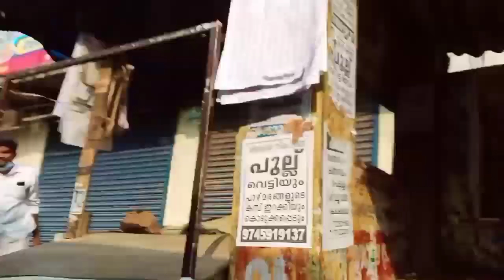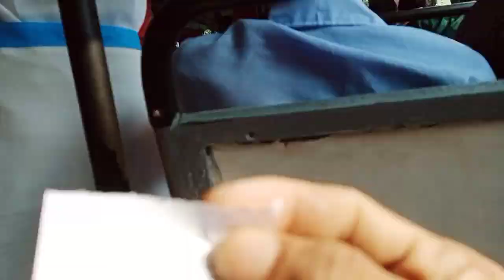Kerala Vlog video Mising Digital